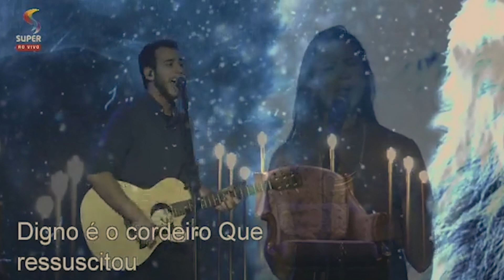Rei Que Merece o Louvor - Naiadi Anunciação | ONE Ministério Music (ao vivo)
Rei Que Merece o Louvor

Minha canção cantará pra sempre és Deus
Minha voz proclamará teu nome rei
A gratidão do meu ser te conheceu
E ao perceber quem eu sou, me prostrarei
Reconheci tua glória
Teu nome eu louvarei
Santo, Deus poderoso e supremo
Grande, o teu amor leva-me além do que já sonhei chegar
Deus meu, fidelidade e abrigo
Minha esperança e amigo
E eu canto glória
Glória, aleluia
Digno é o cordeiro que ressuscitou
Glória, aleluia
E eu canto santo é o Senhor
Digno é o cordeiro de todo louvo
Ficha Técnica
Voz principal: Naiadi Anunciação
Tenor e Violão: Luiz Lima Sobrinho
Bateria: Bruno Piccoli
Guitarra: Danilo Nascimento
Baixo: Robson Campos
Teclado: Galbelli Junior
Cello: João Pedro Cordeiro
Produção de Áudio: Lauro Castro
Produção de Vídeo: Gabriel Schrederhof